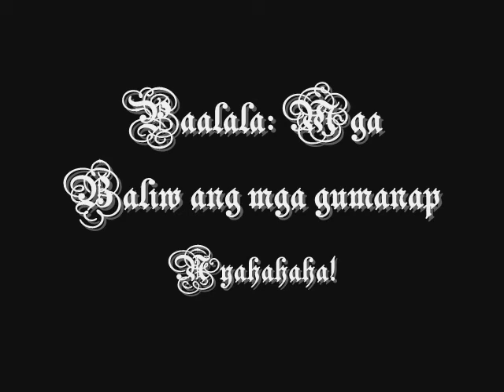Kalokohan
Kinuna Bago mag graduation

puro kalokohan.

nyahahaha